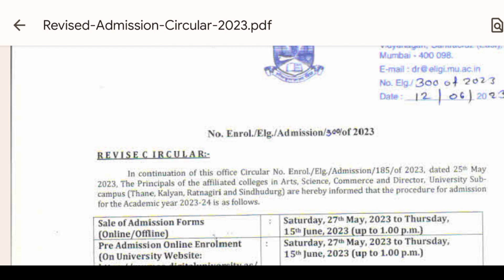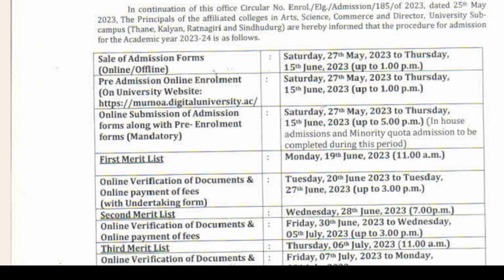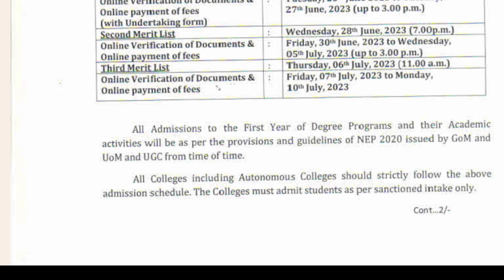📢Latest Update For Mumbai University Admission 2023|What If You Not Apply For First Year?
💯Mumbai University Step By Step Form Filling 2023|Registration|ABC ID|Form Filling All In One Video

Mumbai University Admission 2023 Timetable| When Mumbai University Admission Starting For 2023

Mumbai University Step By Step Form Filling For Online Admission 2023-24

This Video gives you idea how to complete your registration on Mumbai University admission Portal 2023.In this video we explain all form filling details step by step. Also in this video we gives one demo how to apply form on college website online.